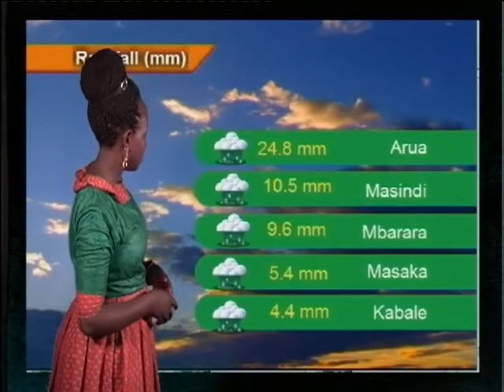weather forecast for 24 11 2016